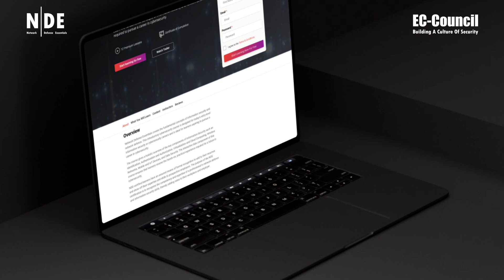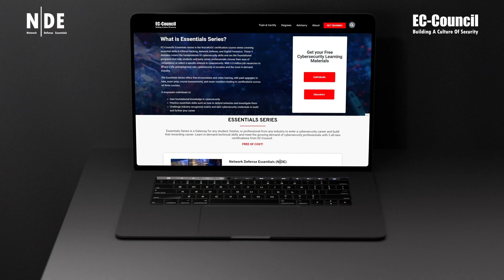Network Defense Essentials | Gain Technical Foundational Skills Without IT/Cybersecurity Experience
Master the solid foundational network security skills with EC-Council’s Network Security Essentials course. The Network Defense Essentials course is tailored for entry-level cybersecurity roles, offering interactive, hands-on training to help you acquire the skills you need to succeed. Understand the basics of network defense, information security, cryptography, data security, and more through a holistic course module that extends beyond theory. With the N|DE, you get access to one year of self-paced videos led by industry experts and six months of immersive hands-on lab exercises, CTF Challenges, Procotored Exam. Whether you are a beginner or want to switch your career from IT to cybersecurity, the Essentials Series is the perfect launchpad to cybersecurity.
Ready to start your cybersecurity journey with EC-Council’s Network Defense Essentials Course? and register now!